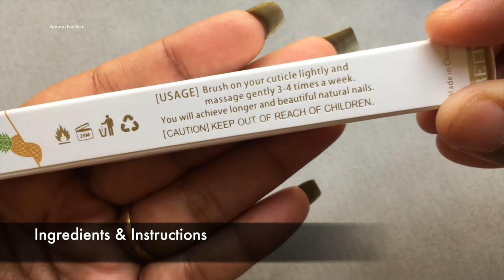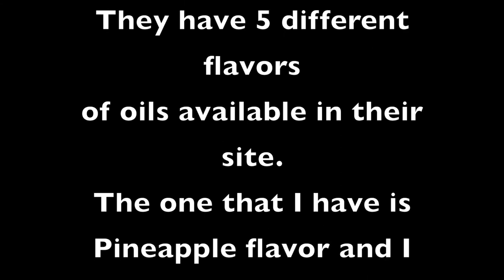Born Pretty Fragrance Cuticle Oil Review ||AliExpress|| 2018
Hello Everyone,

Its been so long that I have not posted anything on my YouTube Channel. I was going through a hell lot of unexpected things in life and finally, I got time to get one video ready. I know this is not my best but I wanted to share something with you all.

So here is my brand new video.

Today I am reviewing Born Pretty Stores famous BORN PRETTY Nail Cuticle Oil 2ml Fruit Flower Flavor. I personally loved it so much that I am kind of addicted to it.

I have listed down the purchase link and other details associated with this video here.